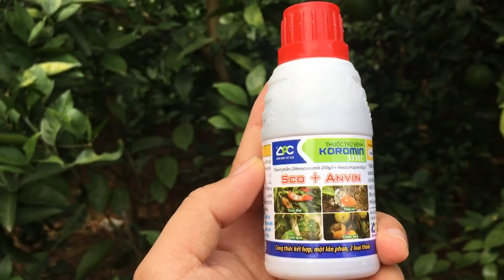Hướng Dẫn Phòng Trừ Bệnh Ghẻ Sẹo Làm Rụng Quả Trên Cây Cam Vinh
Chúc các bạn thật nhiều năng lượng và thành công trong cuộc sống.
Nông Dược Lục Ngạn là kênh chuyên chia sẻ những kinh nghiệm và hướng dẫn cách sử dụng thuốc bảo vệ thực vật theo nguyên tắc 4 đúng (Đúng thuốc, đúng lúc, đúng liều, đúng cách) nhằm bảo vệ thực vật hiệu quả cao và góp phần bảo vệ môi trường mang lại hiệu quả kinh tế cao cho nhà nông.
Phương châm làm việc của Nông Dược Lục Ngạn là 3T (viết tắt của 3 chữ Tận Tâm, Tận Nơi, Tận Gốc)
Tận Tâm - Tư vấn
Tận Nơi - Mọi Lúc Mọi Nơi
Tận Gốc - Phòng Trừ Sâu Bệnh Tận Gốc
Hotline - Mr Duy tư vấn miễn phí kĩ thuật phòng trừ sâu bệnh hại và chăm sóc các loại cây rau màu, cây ăn quả, cây lương thực.
Rất mong được sự quan tâm và ủng hộ của các bạn yêu nông nghiệp.